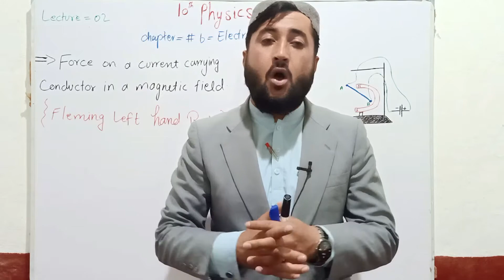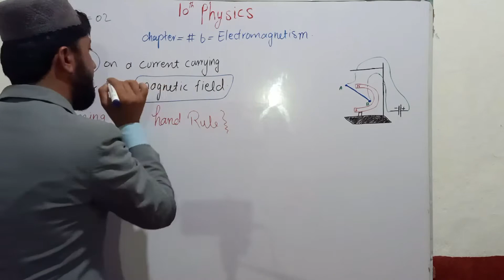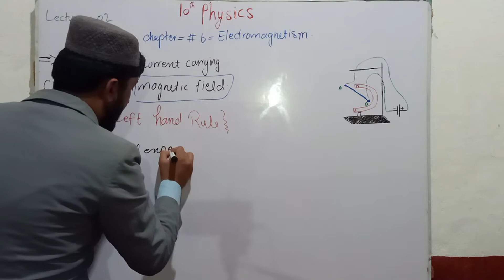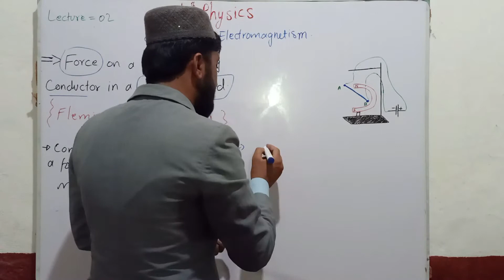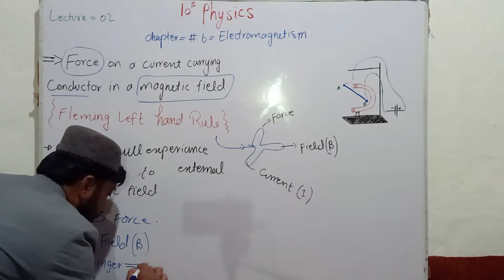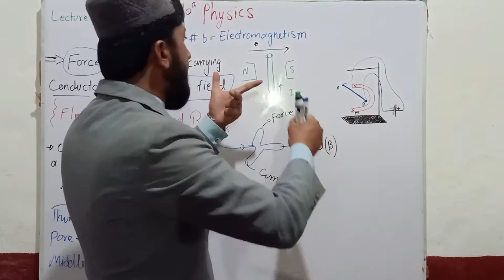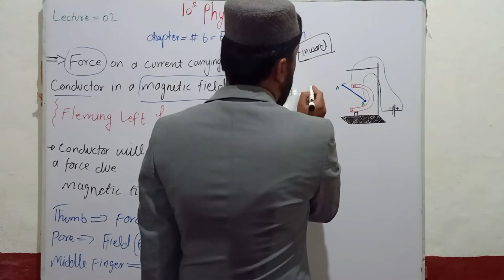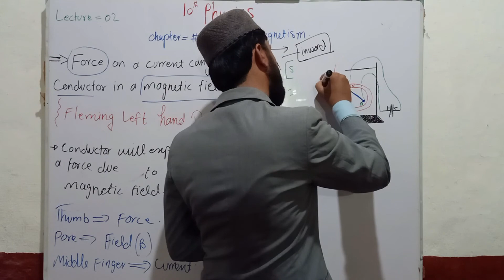Force on a Current Carrying conductor in a Magnetic Field And Fleming left hand Rule.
10Physics
Chapter No 6= Electromagnetism
Force on Current Carrying conductor in an Magnetic field.
And Fleming Left hand Rule...
And Do Not Miss the New lessons...